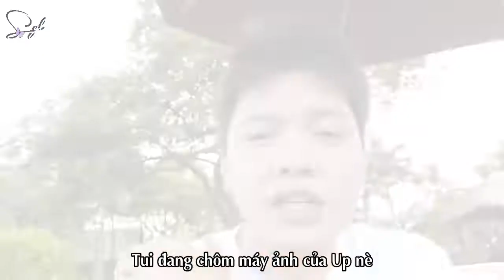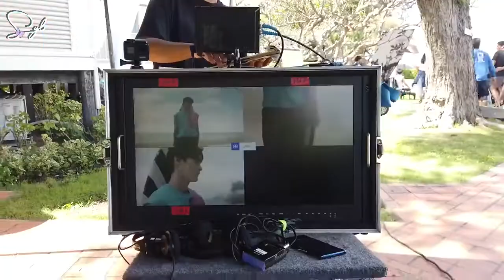[Vietsub][Up Poompat] Uperture EP.65 | Mở ra những phân cảnh dễ thương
Credits:
- Subber: Syl